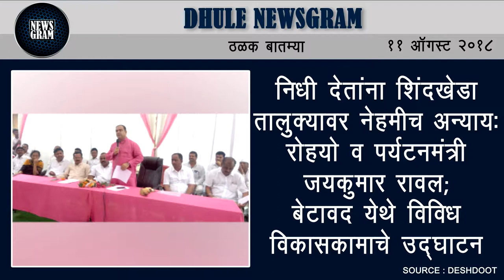Dhule Newsgram | Dhule News | Today's News Headlines | 11 August 2018